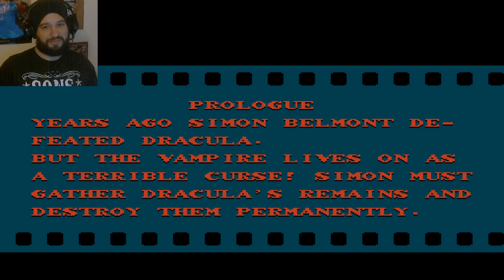Castlevania 2 - Simon's Quest Redaction Part 7 FINAL PART!!!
Time to end the curse of Dracula once and for all!!
final part hope you enjoy!!!

Castlevania II: Simon's Quest, is a platform-adventure video game produced by Konami. It was originally released for the Family Computer Disk System in Japan 1987 and for the Nintendo Entertainment System in North America in 1988. It is the second Castlevania title released for the NES, following the original Castlevania. Set sometime after the events of the first installment,  the player once again assumes the role of vampire hunter Simon Belmont, who is on a journey to undo a curse placed on him by Dracula at the end of their previous encounter. With Dracula's body split into five parts after his defeat, Simon must find and bring them to the ruins of his castle to seal and defeat him.

We upload daily gaming videos to entertain and have fun. We usually play horror and action type games plus old school classic games too.  we also live stream sometimes on twitch tv which is Thomdrin and the other one is Carlbarty, so be sure to like us on Facebook and listen out for more updates.